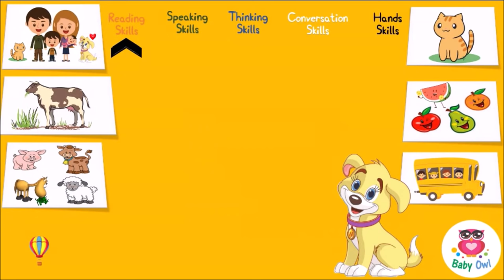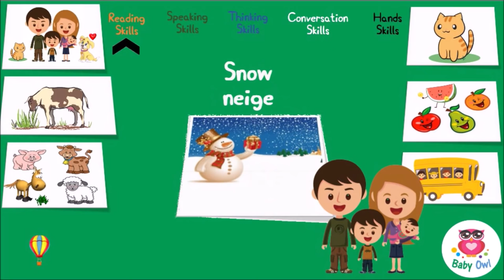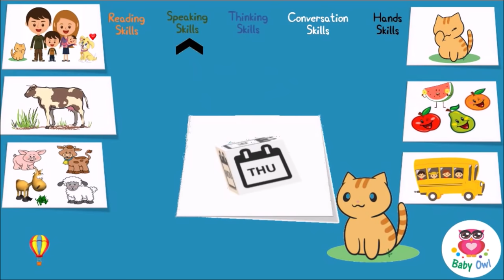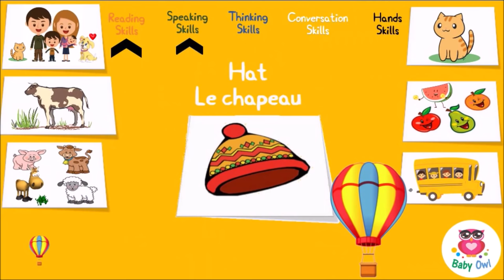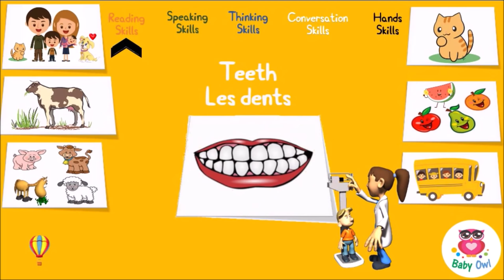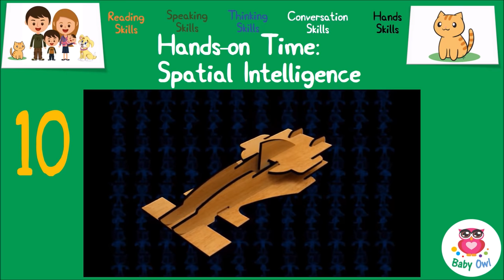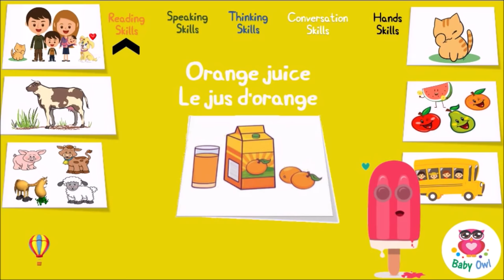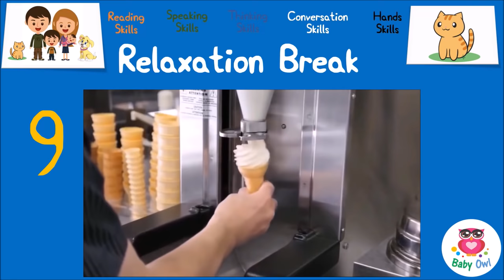English French for children | Anglais français pour les enfants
Learn English French basic vocabulary for children. Kids will love the activities such as drawing, alphabet, painting, sorting, puzzles, math, numbers, colors, and decorating.
Apprendre le vocabulaire Anglais Français de base pour les enfants. avec des activités telles que le dessin, l'alphabet, la peinture, le tri, les puzzles, les mathématiques, les chiffres, les couleurs et la décoration.